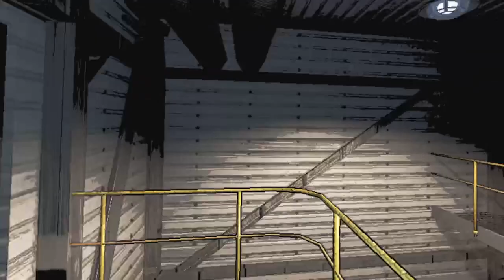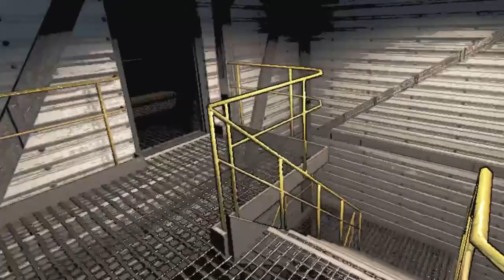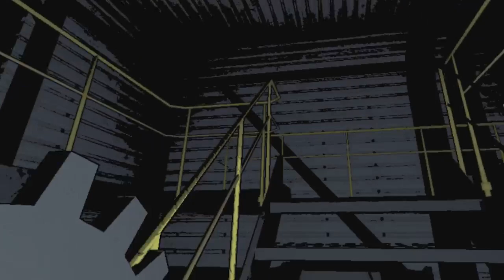STOIC CHAOS IN VRCHAT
Some say he's still saluting to this day...

Highlights edited by Massgaming

Frens!
Blue - Neither
Red - Sanguine
Purple - Mass
Yellow - Fabia